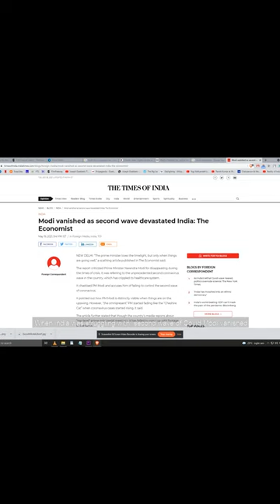documentary india thepandemic youtubepremiere sociopolitical modi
►Video footage:
All video footage used is either licensed through either CC-BY or from various stock footage websites.